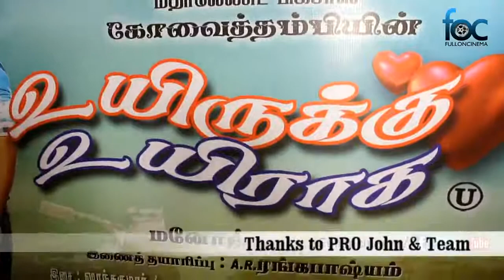Uyirukku Uyiraga Team Interview